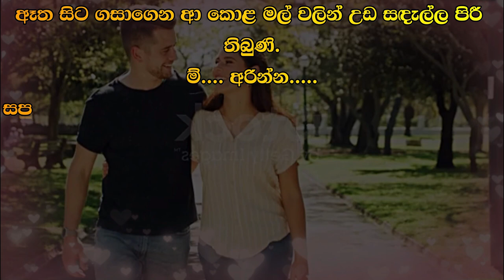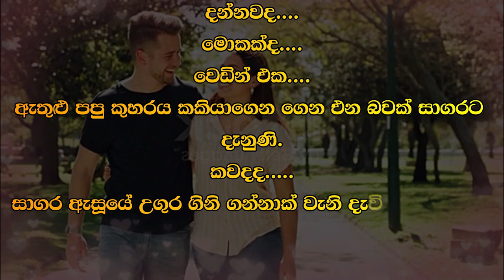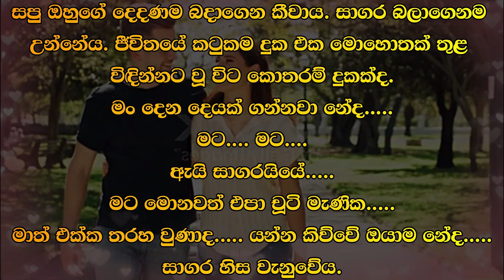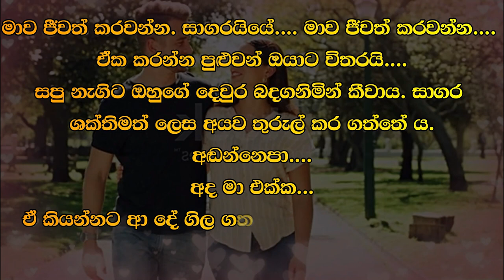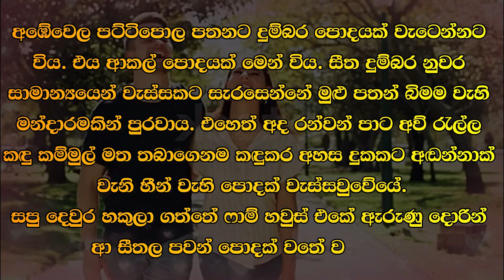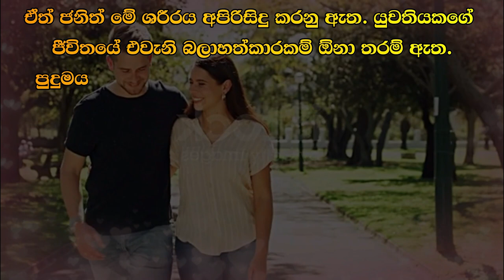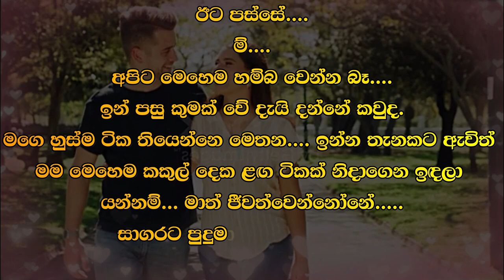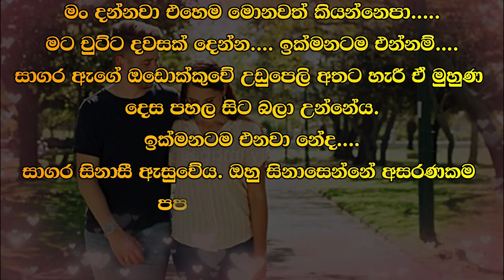😊 සපු - Sapu 137 😊 | ඔක්කොම ඔයාගේ....... අරගන්න...... | Vishwa Novels | Sinhala Novels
කතාවෙන් බිඳක්: සාගර මහත්තයට ඉන්නම වෙනවා. මං පස්සෙන්ම එනවා.
සපු කඳුළු අතරින් කීවාය. ඇය කීවේ ඔහුගේ මූණටම බර වීය. ඔවුන්ගේ දෙතොල් තිබුණේ ළං ළංවය. ඒවා වලින් නික්මුණු රස්නය දෙදෙනාටම තදින්ම දැනුණි.
ඔක්කොම ඔයාගේ. අරගන්න.

A bit of the story: Mr. Sagara has to stay. I will follow.
Sapu said through tears. She said, his face heavy. Their lips were close. Both of them felt the heat coming out of them.
It's all yours. take it.

Time Codes
00:00 - Intro
00:10 - Love Story
09:39 - End